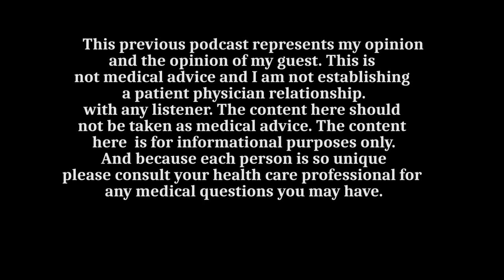Not Your Doc Pod- Ep 18: "Overview of Common Lab Test: What My Test results Say About My Health"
There is nothing like waiting for your lab test results. Today we dive into the Doc's interpretation of what those results mean for your health.